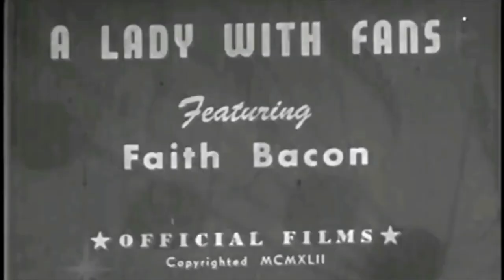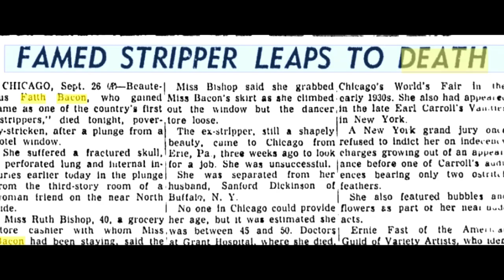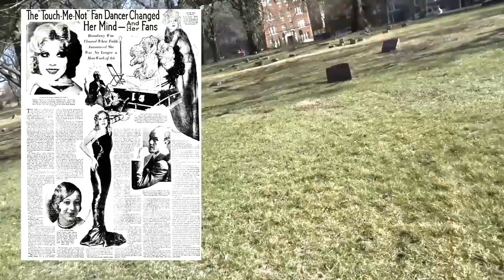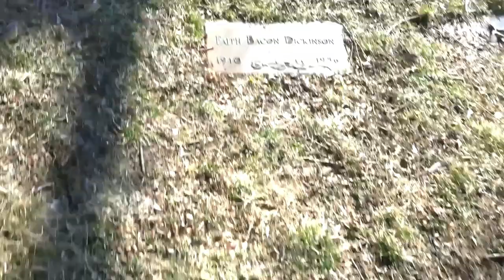Tragic Story of Feather Dancer Faith Bacon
faithbacon chicago fandancer faith bacon Burlesque dancer Faith Bacon's rise to stardom peaked in Chicago, the city in which she also met a tragic end years later.
Faith, who claimed to be the originator of the "fan dance," was once called "America's Most Beautiful Dancer." In 1933, at the age of 22, she performed at the World's Fair in Chicago, competing against her more famous rival, Sally Rand.
Sally Rand popularized her version of the fan dance at Chicago's old Paramount Club on East Huron.
There had always been a debate about whether Bacon was actually naked during her performances, but her act was a hit, from the late 1920s through the mid-1930s. Following the World's Fair, Bacon went on tour, and appeared at the Palace in Milwaukee in November of that year.
In 1936 at the Chicago State-Lake Theatre, Bacon crashed through a glass box during the show. She spent weeks in the hospital, and the accident left her with scars on her legs. The accident began Bacon's decline.
Faith continued to perform through the 1940s.
But by the 1950s, she was struggling financially and had separated from her husband.
Looking for work she came back to Chicago, where her job hunt was unsuccessful.
On September 26, 1956, Bacon leapt from the second floor of a hotel window and later died of her injuries.
Her roommate Ruth Bishop tried to grab her skirt to prevent Bacon from the fatal jump.
She was once billed as America's Most Beautiful Dancer. After a declining career, she died in 1956 by throwing herself out of a hotel window in Chicago.
A little more than 20 years after one of her most popular appearances, the star of burlesque theater had died penniless.